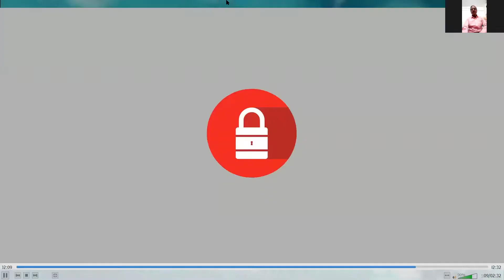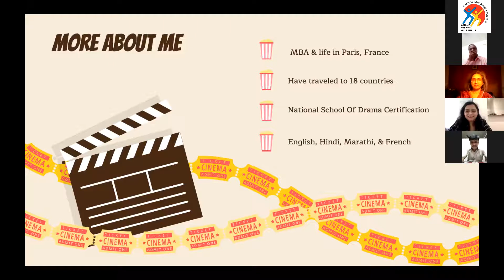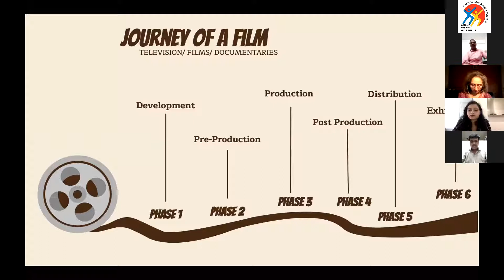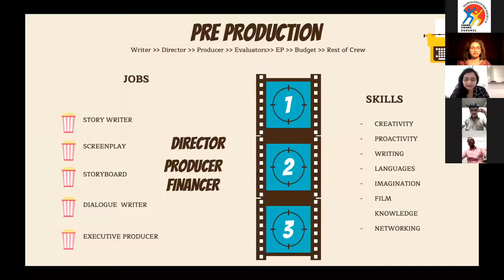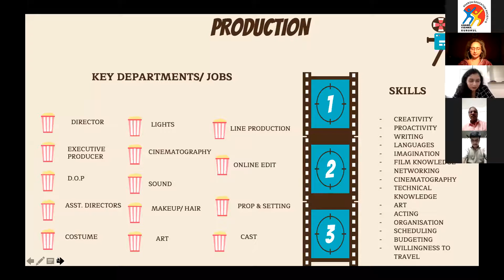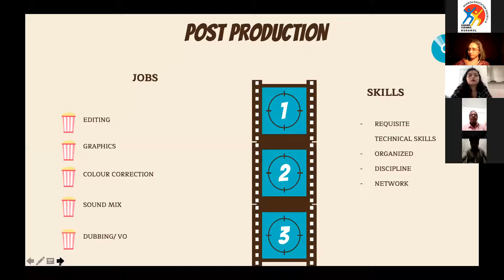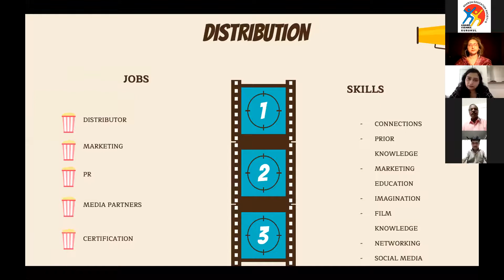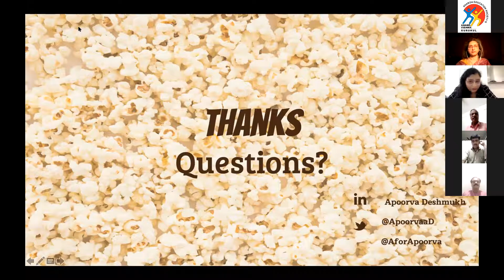Unlock Lockdown 7:- Apporva Deshmukh Career in Entertainment